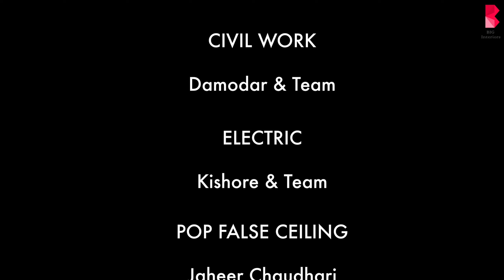2BHK Home interior | simple & elegant | Navi Mumbai | Interior Design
Hi everyone! This project is really special for us. We designed this for a dear friend. It’s a 900 sq ft 2bhk apartment in Kharghar. Hope you Enjoy It!
Lets get lost together in all things design!
Project Details:
Location : Kharghar, Navi Mumbai
Type of Apartment : 2BHK Apartment
Project Estimate: On request
Includes: ( Premium Quality work)
Planning , 2D design/ 3D design/ Electric Work/ POP& PVC work/Furniture work/Painting work/  Major Civil work
Full Execution process with selection & other expertise.

Planning to Design your Home or thinking about Renovation ? please feel free to get in touch with us.
We are based in Mumbai, Navi Mumbai, Maharashtra. Please feel free to get in touch with us.!